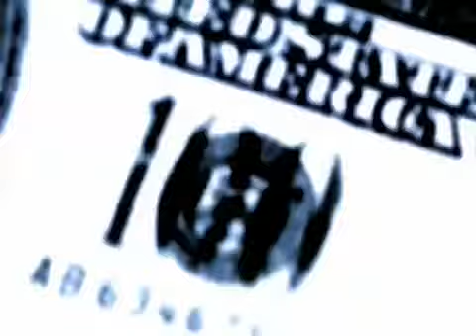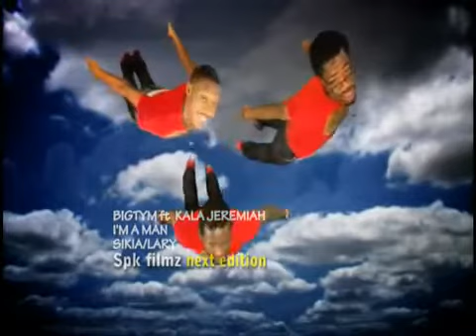I'M A MAN - BIG TYM CREW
This is an inspiration song especially to men facing certain challenges that make them feel less of a man.